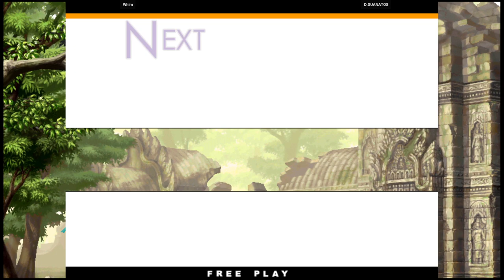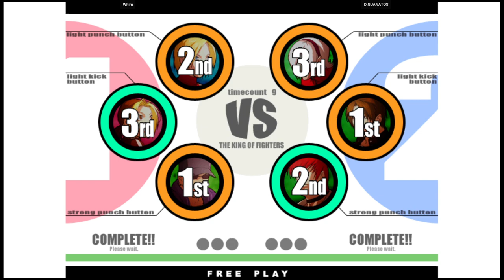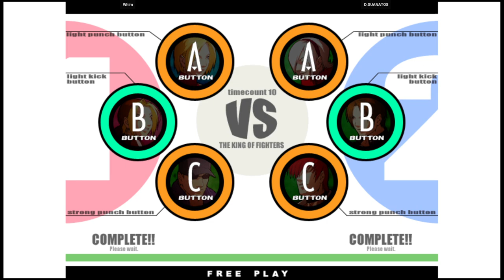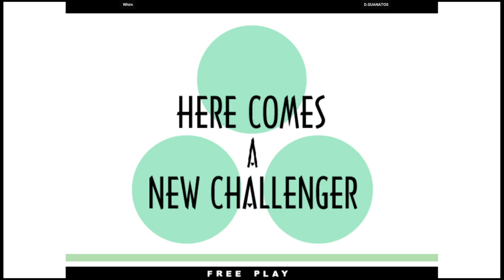KOF XI | Whim VS D.GUANATOS | 🇺🇸🇺🇸 Fightcade2